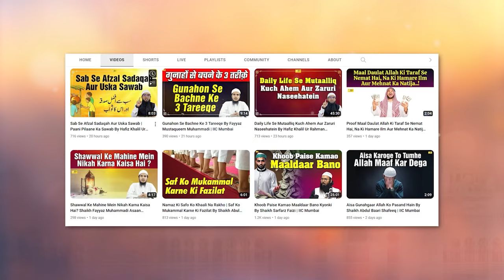Election Aur Hamari Zimmedariyan By Zaid Patel | Khutba e Juma | IIC Mumbai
Bank Account Details:
ILM FOUNDATION
ICICI Bank
Savings account
IFSC CODE-ICIC0001028